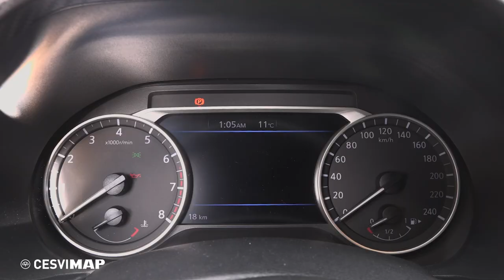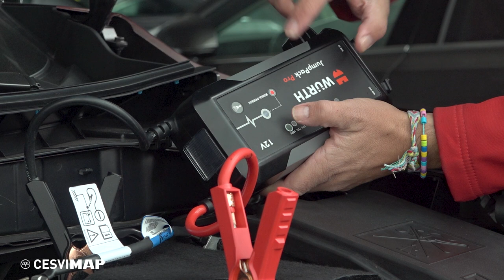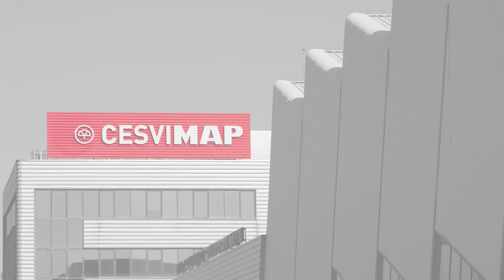🔋🚗 Cómo ARRANCAR un coche SIN BATERÍA - Würth Jump Pro 🚗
En el BancodePruebasCESVIMAP mostramos cómo poner en marcha un vehículo con el arrancador portátil, JumpPro, de Würth. De fácil uso y más ligero que los tradicionales, que estaban construidos con baterías de plomo ácido, este cargador lleva baterías de iones de litio.

00:08 Introducción
00:16 Descripción del equipo
01:12 Caso práctico arrancar vehículo
01:25 Conectar el equipo
02:06 Apagar el equipo
02:17 Conclusiones